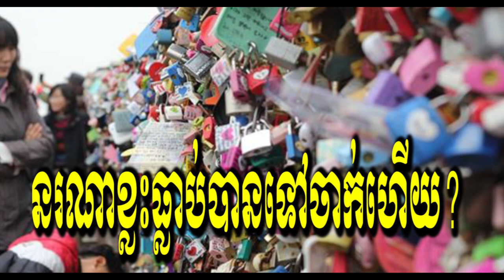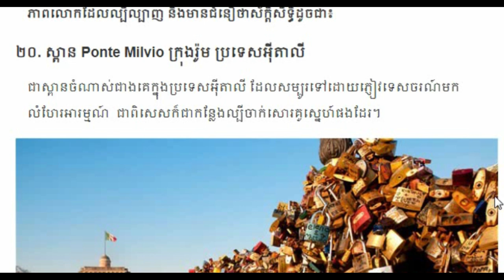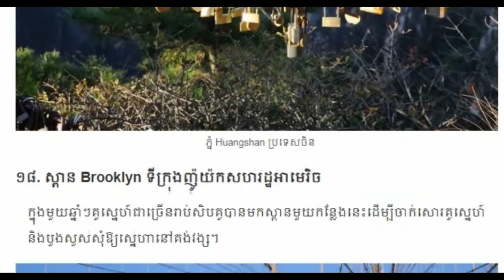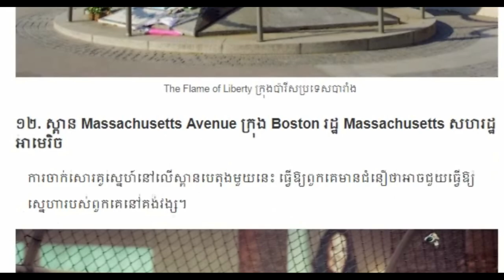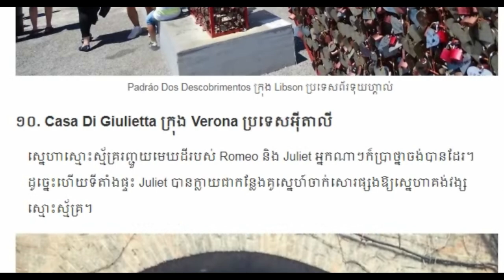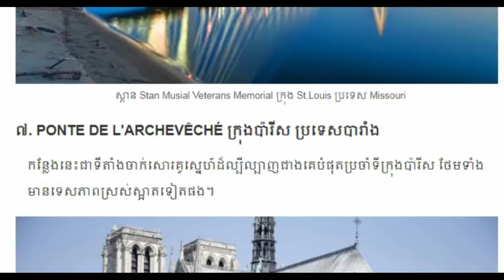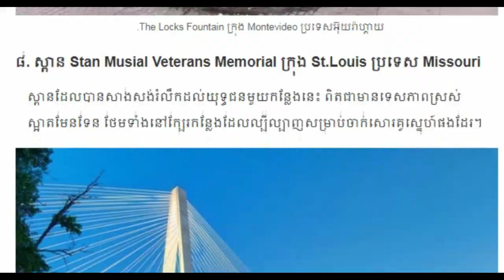កន្លែងចាក់សោរគូស្នេហ៍ទាំងនេះ ឮថាល្បី និងស័ក្តិសិទ្ធិសម្បើមណាស់! Khmer hot News Today,Share World